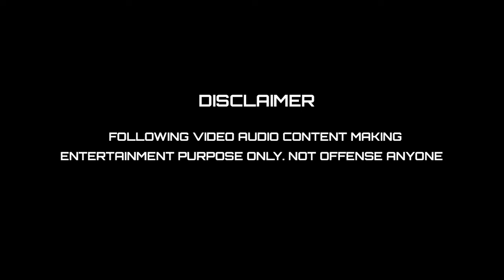ஆண் நாய்க்கு தாலி கட்டிய சங்கிகள் I LOVERS DAY ATROCITIES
எங்கள் ஓட்டு எங்கே போராட்டத்தில் குதித்த சங்கிகள் I SANGHIS PROTEST TROLL

ANNAMALAI iPHONE TWEET TROLL I நான் ஒரு ஏழை விவசாயி I

தமிழ்நாட்டில் தாமரை மலருமா...? I TAMILISAI VS ROBO TROLL